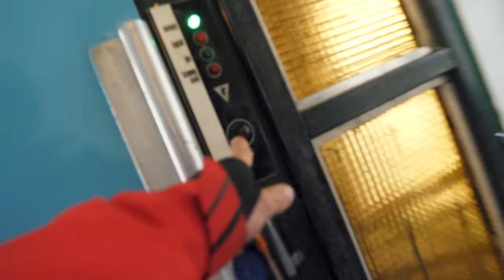BÚJÓCSKA EGY GOLDEN KÖLYÖKKEL - Toby VLOG #21 | IHNIH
Az előző toby vlog után úgy gondoltam, hogy ideje egy igazi vlogot feltölteni a Tobyval :D Bújócskáztunk!

♠️ LEVÉLEKET ITT FOGADOK:

Budapest
Akadémia utca 9. - Széchényi utca 3.
1054

♠️ A FELSZERELÉSEM:

Kamerám: Panasonic GH5
Objektívek: 12-60 mm f2.8 Power O.I.S.
Mikrofon: Rode VideoMic Pro
Vágásra használt program: Adobe Premiere CC2018 (+ After Effects CC2018 az effektekhez)
Gépem: Intel i7 4790K, 16 GB RAM, Asus NVIDIA GTX 970 Strix